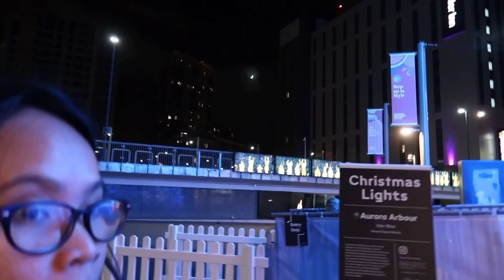Shopping&Amazing X’MAS Light🎄🌲🧑‍🎄🧑‍🎄😍